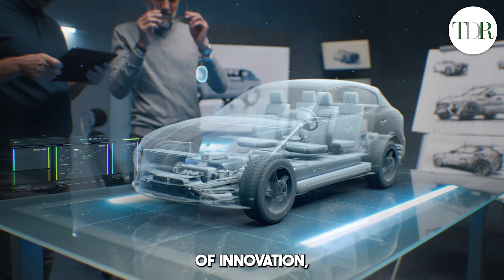What Is Our Future with AI?!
Join us on a journey to the year 2035, where artificial intelligence has been woven into every aspect of our lives. From AI-powered smart homes and personalized assistants to self-driving cars and virtual reality adventures, imagine with us the extraordinary possibilities of a world where AI and human existence harmoniously coexist.

Discover how AI revolutionizes healthcare, dining, entertainment, and work while we explore the importance of nurturing human connection, empathy, and responsibility in this fantastical fusion of humanity and technology.

Step into a world where every day is a delightful adventure, where AI dances hand in hand with our dreams, and where imagination knows no bounds. Don't miss this joyous exploration of the enchanting world that awaits us in 2035!